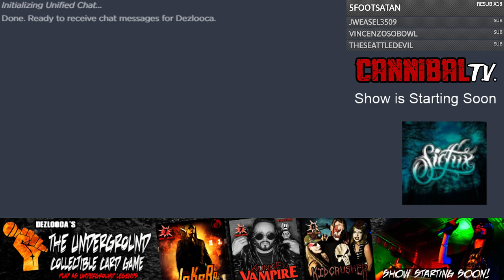Cannibal TV - Its Monday.. Lets get some dubs!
Cannibal TV Its Monday.. Lets get some dubs! 👨‍🌾 Merch Follow 📸 👥 (Underground CCG)